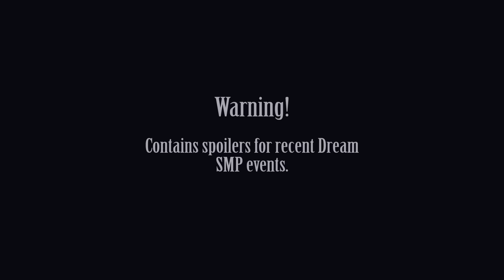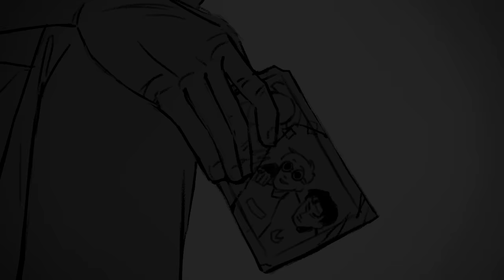The Old Days || Dream SMP Animatic || Dream Team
Nobody deserves bloody torture in prison. Dream is a very controversial character.
"He was very good man...
depending on what you think."